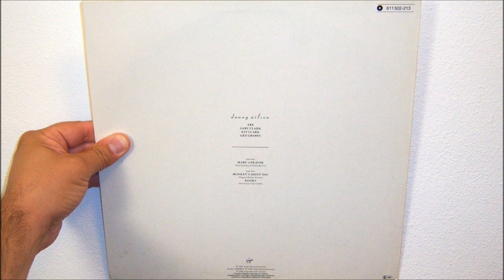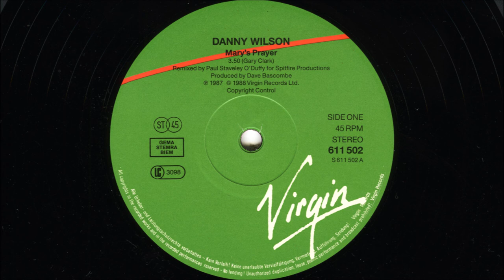Danny Wilson - Mary's prayer (1988 Paul Staveley O'Duffy remix)